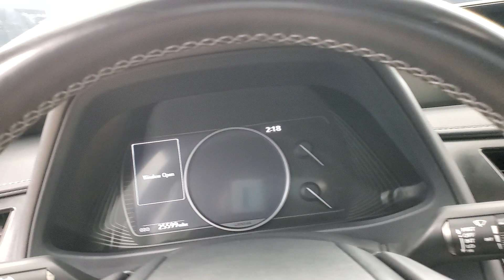2021 Lexus UX 200 Base MEDIA SCREEN BACK-UP CAMERA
Stock #:033877
AUXILARY AUDIO INPUT, BACK-UP CAMERA, BLIND SPOT MONITOR, BLUETOOTH CONNECTION, INTEGRATED TURN SIGNAL MIRRORS, KEYLESS START, POWER DRIVER SEAT, POWER PASSENGER SEAT, PUSH BUTTON START, USB, 118-POINT INSPECTION PROCESS.